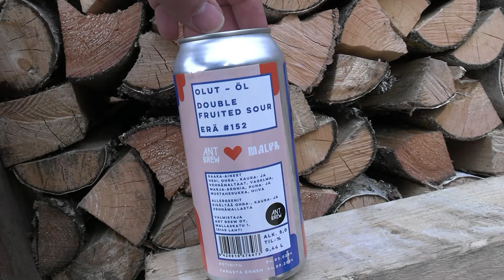Oluttesti: Ant Brew Malva Double Fruited Sour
Oluttestissä maukas sourikiisseli, Ant Brew Malva Double Fruited Sour.